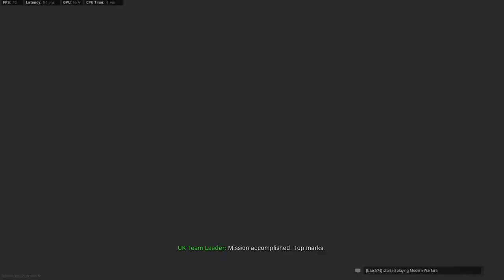COD Modern Warfare: WE WON the 2v2 Gunfight Tournament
WE DID IT!! In no way should we have done it, but we won the 2v2 Gunfight tournament. It was luck that got us there and what skill we have helped us clutch 3 of the 4 games. It was crazy! But we had a blast and I hope you do to. The Spoiled Rotten skin is very clean and at least worth a tournament attempt.

Thank you joining me and watching this video! Every view means a lot to me.

My Gear:
CPU: Ryzen 7 3700x
GPU: AMD Rx 5700xt
RAM: 64gb Corsair Vengeance DDR4 3200 RGB
Mobo: Asus X-470 Prime
Screen 1: Curved MSi 27" 1080p @ 144hz
Screen 2: Curved AOC CQ32G1 31.5" 1440p @ 144hz